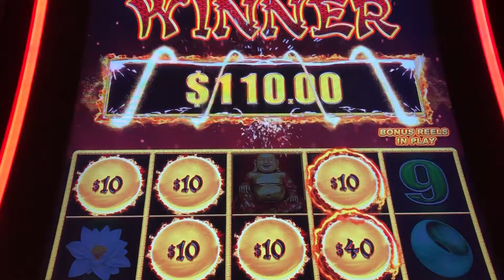Major Jackpot ball Happy and Prosperous🌕HORSESHOE BALTIMORE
Major ball Horseshoe Baltimore